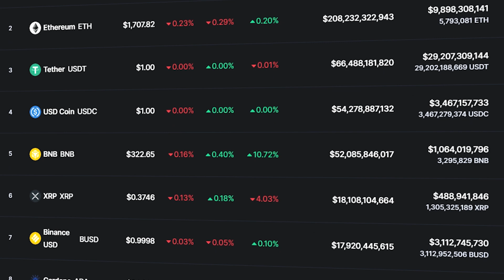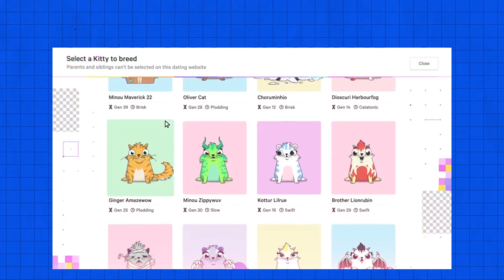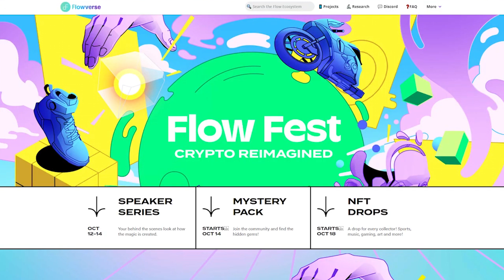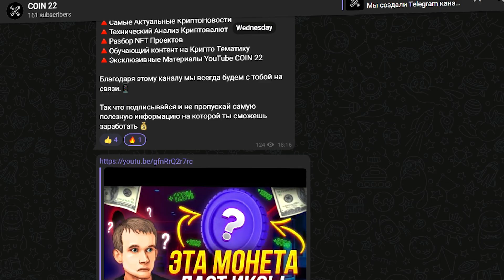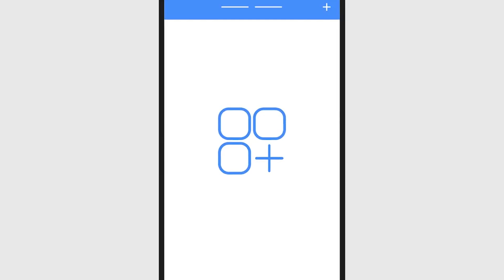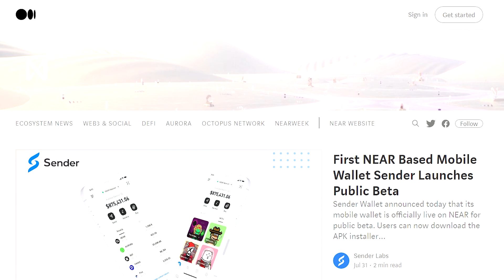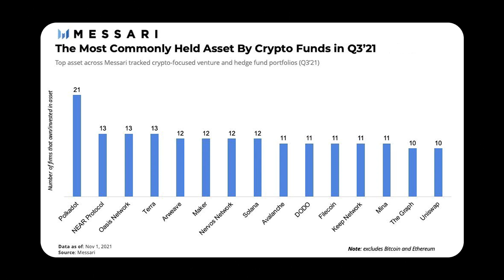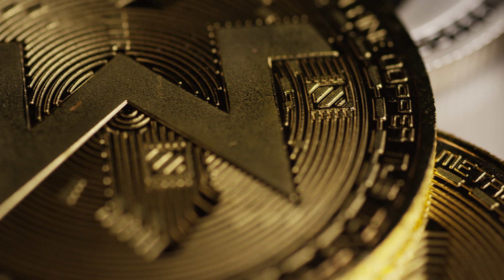Перспективные Криптовалюты 2022 | Топ 3 Криптовалюты 2022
Самый задаваемый вопрос каждого крипто инвестора это какую криптовалюту купить что бы она дала иксы, сегодня видео мы постараемся ответить на этот вопрос, мы собрали самые перспективные криптовалюты 2022 которые достаточно не плохо показали себя во время кризиса.
Топ 3 криптовалюты 2022 это те монеты которые дадут иксы и их в своем портфели должен иметь каждый. Вообще изначально мы хотели сделать топ 5 криптовалют 2022, но крипто рынок переживает не лучшие времена по этому добавили лучшие криптовалюты 2022 и дополнительно в нашем Telegram канале топ монету 2022, так что переходите смотреть.
Это лучшие альткоины 2022 года которые можно найти на сегодняшней день так что приятного тебе просмотра.

🚀Тайм код
00:00 - Перспективные криптовалюты 2022
00:45 - Топ 3 криптовалюты 2022
01:27 - Криптовалюта Flow
04:41 - Flow Прогноз
05:50 - Приятный Бонус
06:32 - Криптовалюта TWT
08:02 - TWT Прогноз
08:44 - Криптовалюта Near
11:00 - Near Прогноз
11:45 - Итог